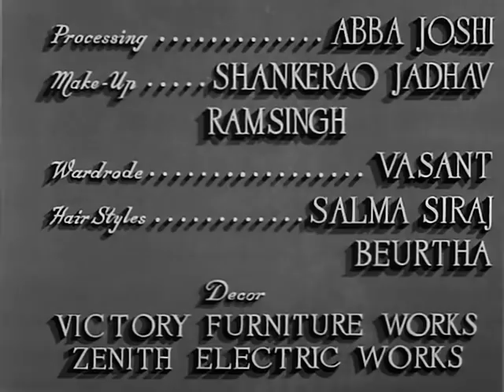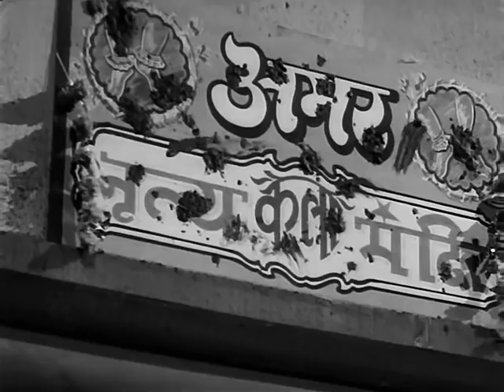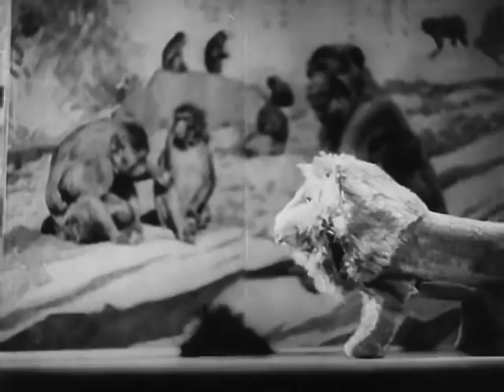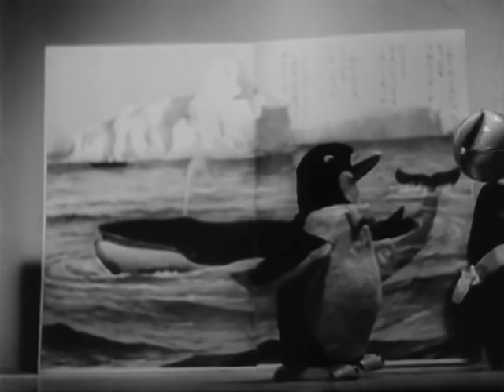Ek Hi Rasta - Sunil Dutt, Meena Kumari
Ek Hi Rasta, 1956
Director: B.R. Chopra
Lyrics: Majrooh Sultanpuri
Choreographer: Lachhu Maharaj
Playback: Hemant Kumar, Asha Bhosle, Lata Mangeshkar
Cast: Sunil Dutt, Meena Kumari, Ashok Kumar, Daisy Irani, Jeevan, Shrinath

A user at IMDB says this about the film:

Ek Hi Raasta is really Daisy Irani's movie, centering around the brat Raja who is the apple of everyone's eye. If only all children around the world are doted on as this child. Very much over the top and a bit too saccharine. The film stars Daisy Irani but the movie credits list her as Roop Kumar. A stellar star cast of a young and beautiful Meena Kumari, along with a dashing young Sunil Dutt. But the second half of the film belongs to Ashok Kumar. The villains are never brought to justice, the film focuses on widowhood, remarriage and issues of step fathers and step children. The black and white photography is good, the music not quite memorable.

I agree 100%. Many won't agree, but this was one film where I really disliked the character Daisy Irani played. The kid was spoiled rotten by his/her parents.

COPYRIGHT INFORMATION:
The Indian copyright law: